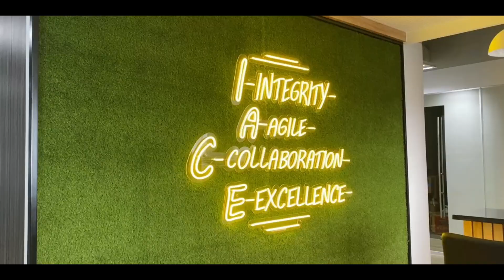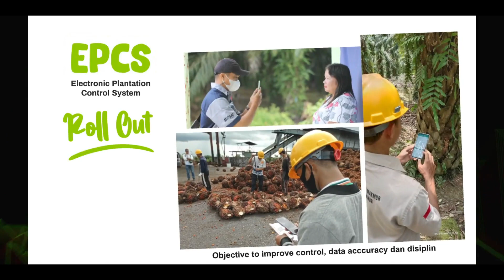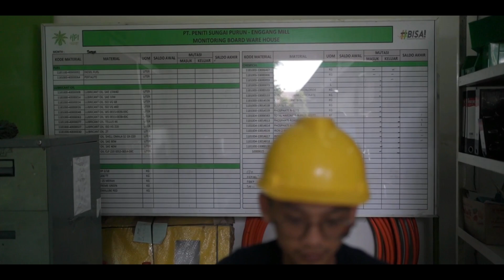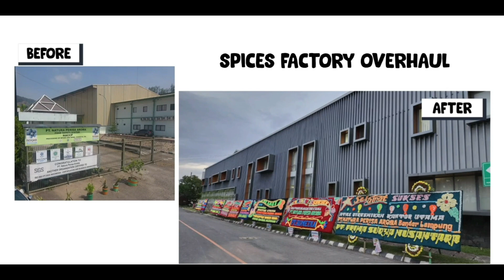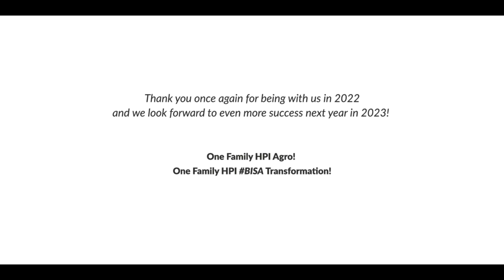VIDEO KILAS BALIK HPI AGRO 2022 - PERKEBUNAN MODERN